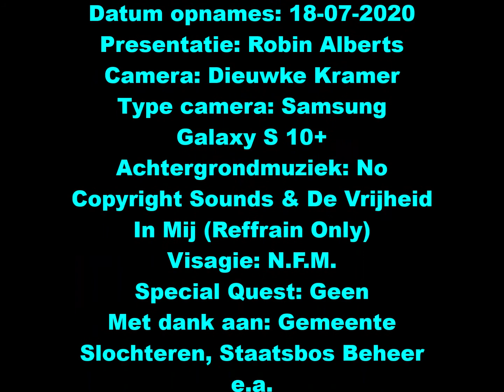Robin Over De Natuur - Zwaneveldsgat Kolham (S. 9 Afl. 6)